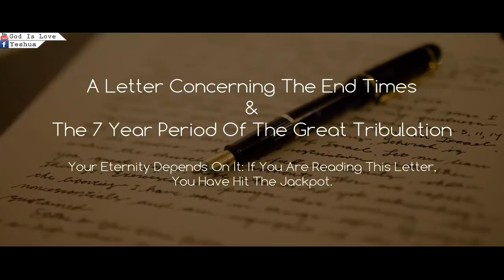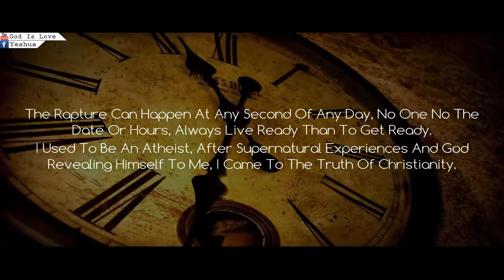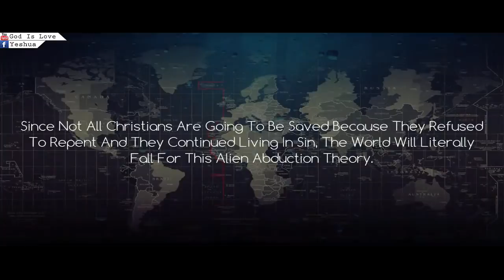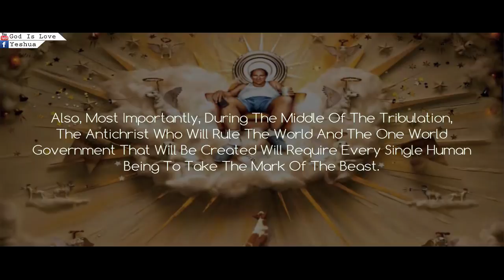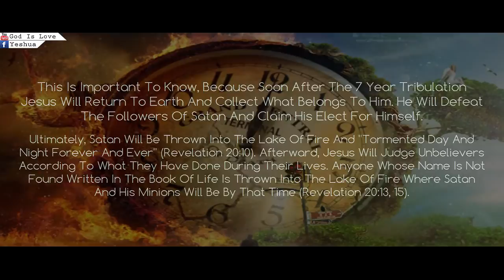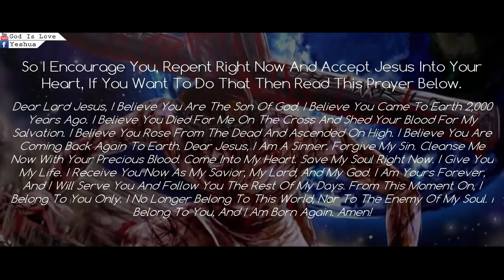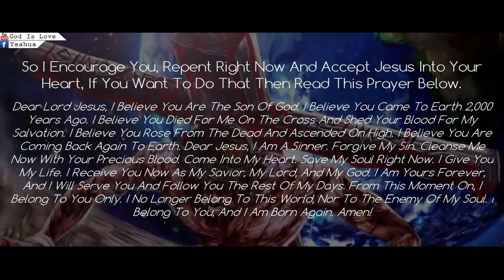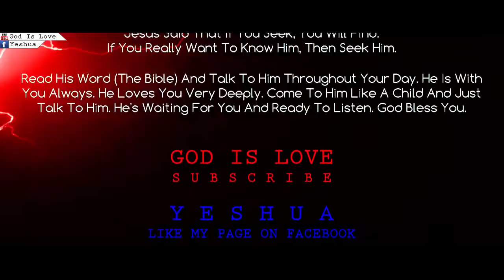MESSAGE TO ALL CHRISTIANS